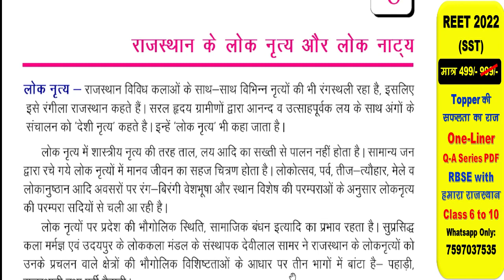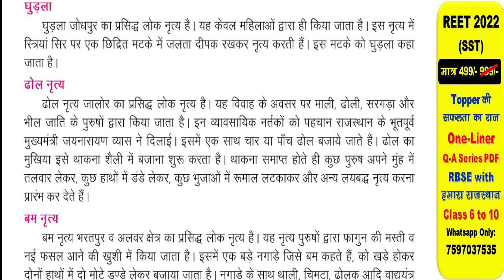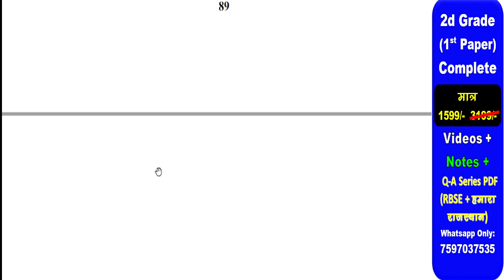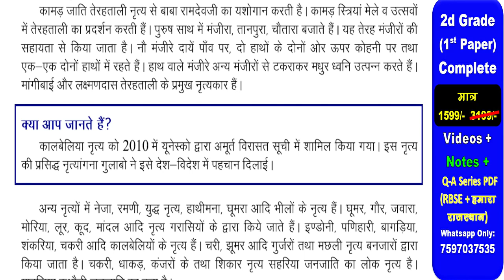class-10 राजस्थान के लोक न्रत्य और लोक नाट्य/ ch-8 p1 / REET 2022 / 2nd grade/ 1st grade/ NCERT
राजस्थान के उत्सव,मेले,त्योहार,लोक संगीत/ RBSE ya NCERT/ क्या पढ़ें/ REET 2022/ कौनसी book/ एक बार मे REET

rajasthan ke lok nratya
rajasthan ke lok natya